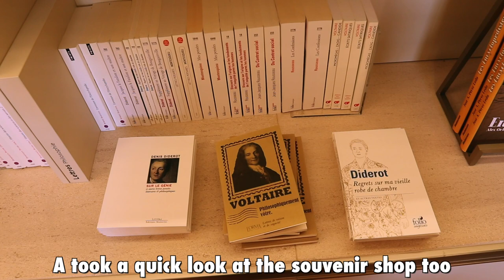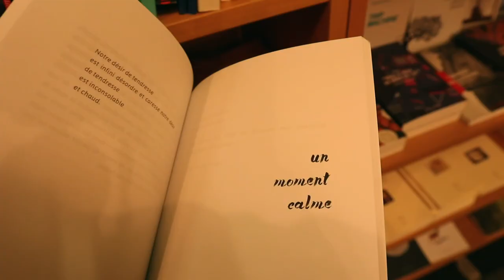24 hours in PARIS, FRANCE 🇫🇷 | local guide to the best food, bars and shopping spots ☕️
Here is a local tour guide on what you can do in 24 hours in Paris, France exploring some of the best bars, restaurants, shopping spots and museums! :) Hope you enjoy it! 💛 Xx

The places we visited in this video:

1. Val d'Europe
14 cours du Danube - Serris 77711 Marne-la-Vallée

2. Hôtel de la Marine
2 Pl. de la Concorde, 75008 Paris

3. Ground Control
81 Rue du Charolais, 75012 Paris

My YouTube Setup:

💻 SD Card for Editing

00:00-03:39 Intro
03:40-04:24 Let's go shopping!
04:25-7:00 Museum adventures
7:01-07:43 Running into a subscriber!
07:44-10:03 Time for drinks & food
10:04-10:47 Outro